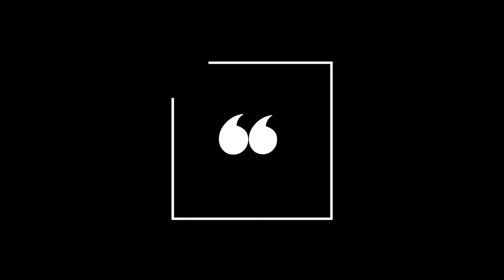Thrill of the Fight | Paul Coulson Vs Duke Bell | Lockdown Exercise (Part 8)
Lockdown has got me out of shape and a bit flabby around the old gut, so to help me get back in shape I'm going to be playing through Thrill of the Fight in VR.
Today it's me, Paul "Twinkle Toes" Coulson Vs Duke "The Duke" Bell

I'm not gonna lie, I gassed out during round 2 and had nothing left to give, I'm surprised the way it all ended. back in training straight away now though, ready for my next opponent

All music written and produced by Paul Coulson